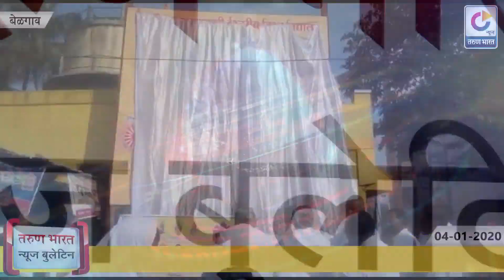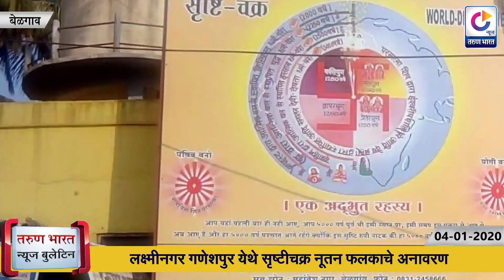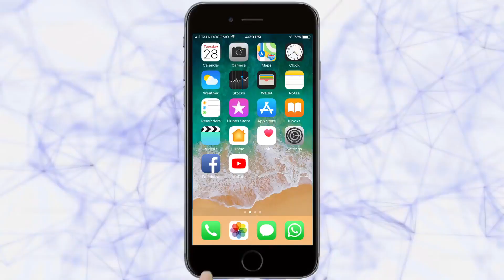TARUN BHARAT AFTERNOON NEWS BULLETIN | 04-01-2020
|Tarun Bharat Social Media | तरुण भारत |
|1. 8 जानेवारी रोजी बँका बंद
2. लक्ष्मीनगर गणेशपुर येथे सृष्टीचक्र नूतन फलकाचे अनावरण
3. अनगोळमधील अनधिकृत लेआऊट हटविले
4. कचरा व्यवस्थापनावर राहणार कॅमेऱयाची नजर
5. एपीएमसीतील समस्या तातडीने दूर करा
6. तिगडी ग्रा.पं.अध्यक्षाचा भीषण खून
7. विजयपूर राष्ट्रीय महामार्गावर टेम्पो उलटून एक ठार
8. आलमट्टी जलाशयाच्या बॅकवॉटरमध्ये मृतदेह आढळल्याने खळबळ
9. ’लश्कर-ए-तोयबा’च्या कुख्यात दहशतवाद्याला अटक
10. दुसऱया दिवशीही अमेरिकेचा इराकवर एअरस्ट्राईक
11. भारताची खोडी काढताना फसले इम्रान खान
12. मोदी, शहा, आठवलेंविरोधात खटला दाखल
13. ’संविधानाचा मसुदा तयार करणारा ब्राम्हणच’
14. अब्दुल सत्तार यांचा राज्यमंत्रीपदाचा राजीनामा
15. दहावी-बारावीच्या विद्यार्थ्यांसाठी 75 टक्के उपस्थिती बंधनकारक
16. अबब! व्हॉट्सऍपवर 24 तासांत 100 अब्ज मेसेज
17. अभिताभ यांनी शेअर केला रिंकूच्या चित्रपटाचा टेलर
18. क्रिकेटमधील लेग बाईजचा निर्णय रद्द करा - मार्क वॉ |

Ads : Sanjay Kadolkar Dance Compitation